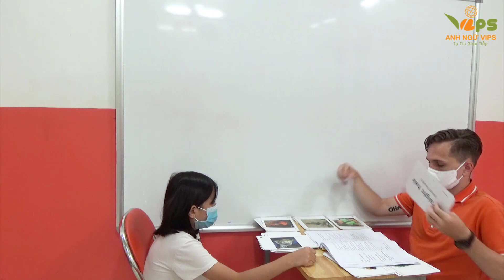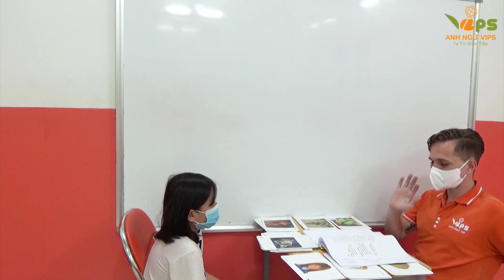Speaking Test - Movers 3 - Yen Mai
ANH NGỮ VIPS - Chuyên đào tạo tiếng Anh từ cấp độ Starters đến IELTS
Địa chỉ: 13/2 Nguyễn Ảnh Thủ, Bà Điểm, Hóc Môn, TpHCM